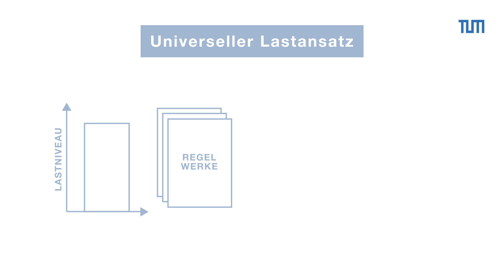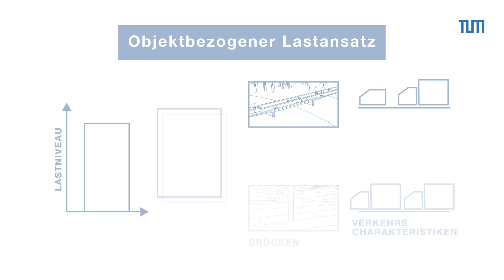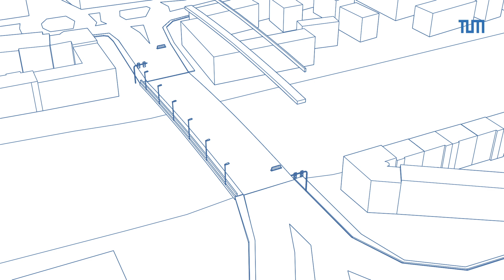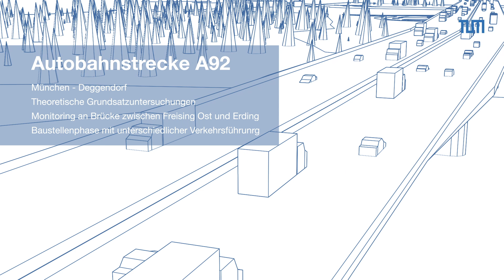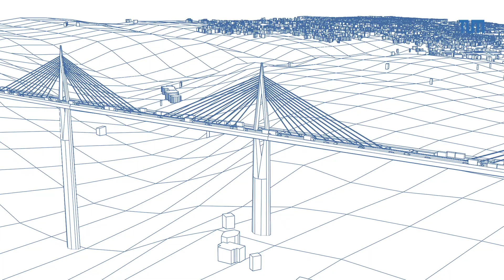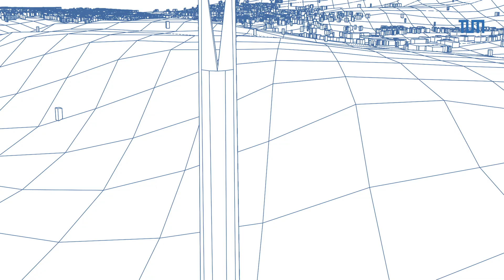Belastung von Brücken | Objektbezogene Verkehrslastmodelle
Objektbezogene Verkehrslastmodelle erlauben eine detaillierte und realitätsnahe Abbildung der Verkehrsbeanspruchung von Brücken. Im Rahmen der Nachrechnung und Bewertung bestehender Brückentragwerke können somit - gegenüber dem Ansatz universeller, allgemeingültiger Lastansätze aus Regelwerken - durch Bezug auf ein konkretes Tragwerk und eine konkrete Verkehrscharakteristik zusätzliche Reserven aktiviert werden, um mögliche rechnerische Defizite zu reduzieren. Am Lehrstuhl für Massivbau der Technischen Universitäten München werden hierzu verschiedene Methoden untersucht, theoretisch weiterentwickelt und an realen Referenzobjekten in der praktischen Anwendung verifiziert.

► Weitere Informationen